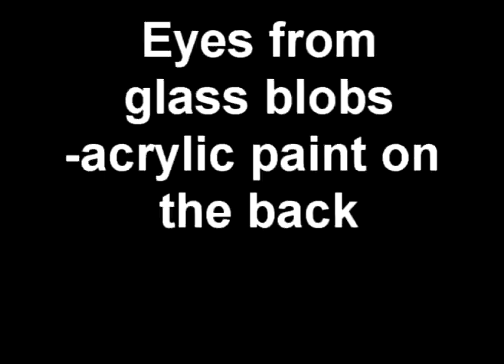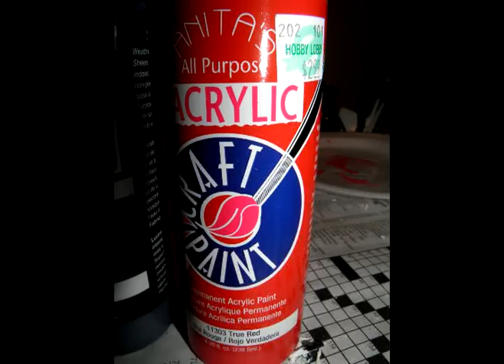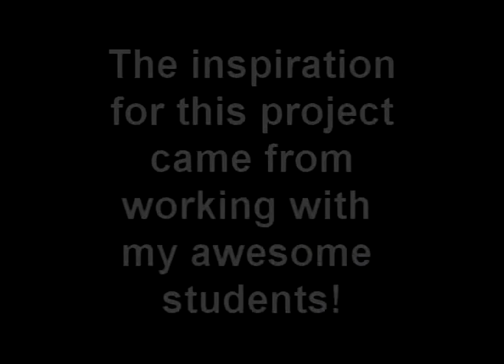Paper Mache "Tragon" - How it was Made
My students asked me if I could show they how my paper mache "Tragon" was created.   This is a slideshow of how it progressed.  The actual project was inspired by a student's imagined creature.  I created it based on how the student described it.

The paper pulp "clay" method and recipe can be found